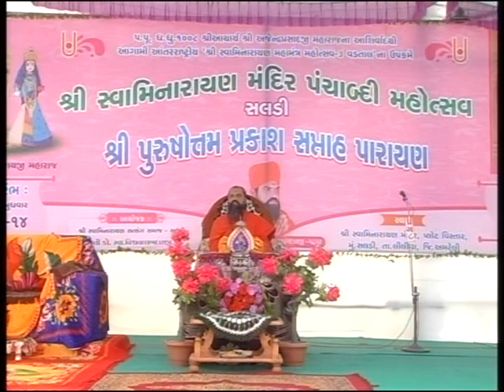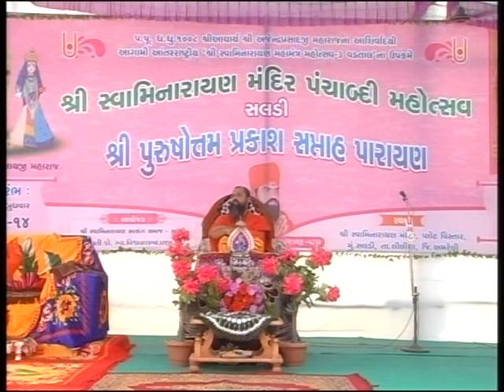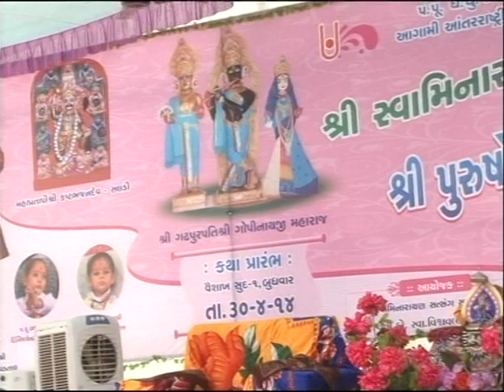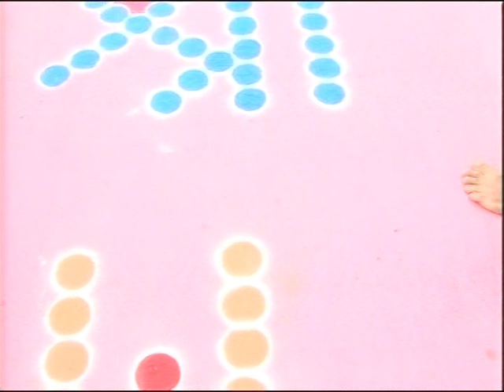Swaminarayan Mandir | Saldi Katha | 30-4 To 6-5-2014 | Part 26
PATEL STUDIO KHAMBHA Present - Swaminarayan Mandir | Saldi Katha | 30-4 To 6-5-2014 | Part 26